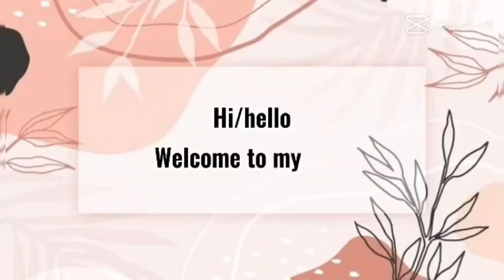TARA SWIMMING TAYO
Swimming Kami Naisip Lang dahil mainit
at sabi Ng boss namin.kami Naman Go go
thanks bossing